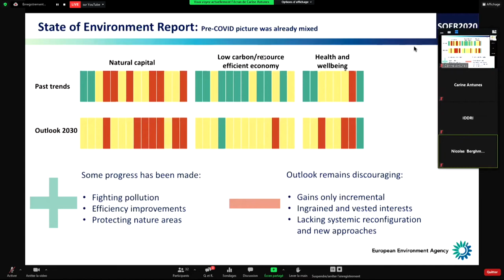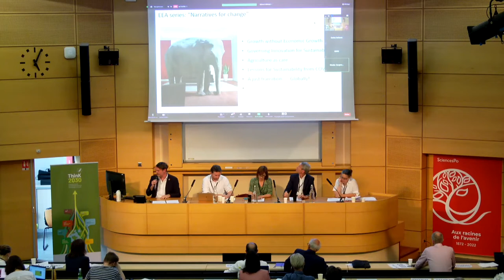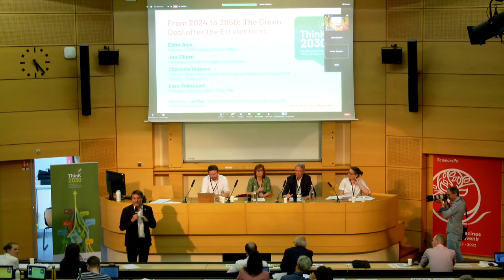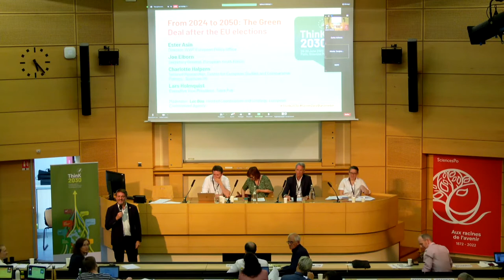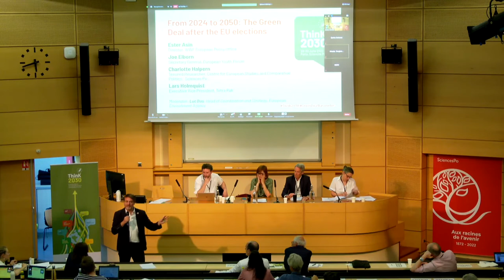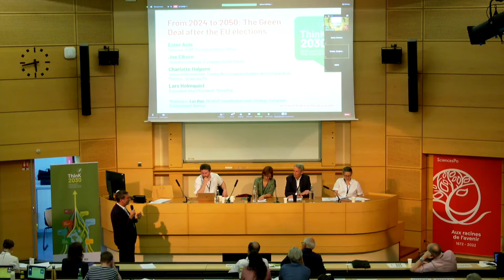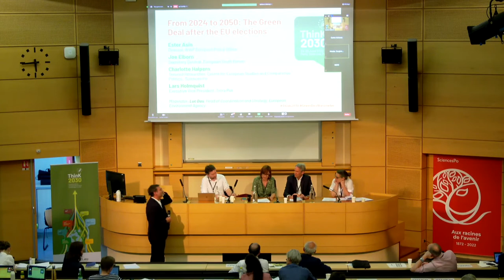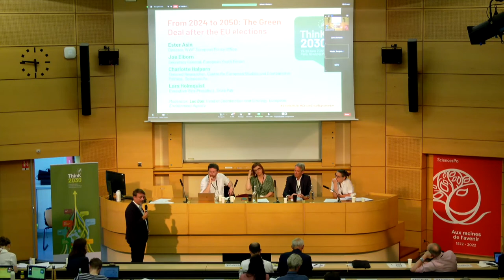Think2030 Conference | From 2024 to 2050: The Green Deal after the EU elections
While the European Climate Law legally enshrines the EU’s ambition to become climate neutral by the middle of the century, the road to 2050 will be long and winding. One of the next checkpoints for the Green Deal is 2024, when EU elections will herald a new European Parliament and the new European Commission will also start its mandate. As the power balance shifts, it is imperative that the intention of the Green Deal does not get lost. The climate and biodiversity crises need to remain top of the agenda, and companies need a long-term regulatory framework to shift to green production. As the Intergovernmental Panel on Climate Change highlights the urgency of acting, this debate asks how the EU can keep up – and preferably increase – the ambition of the Green Deal after 2024.